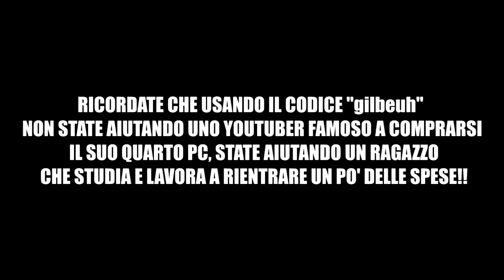MERITO UN POSTO NEGLI SPK?! @Return [Clips,Fails & Funny Moments 10]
SUPPORTO